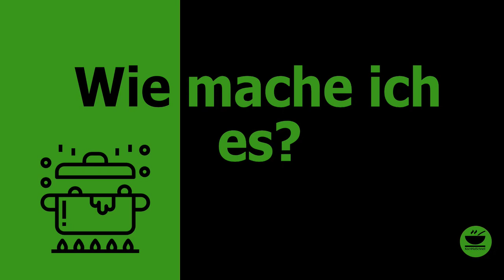Rindfleisch Szechuan Art wie beim Chinesen 🥢 in der Tefal Actifry von KochMalSchnell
Heute zeige ich Euch mein Rezept für Rindfleisch Szechuan Art in der Tefal Actifry. Natürlich geht das auch im Wok oder in der Pfanne. Schaut`s Euch an, ich hoffe, es gefällt Euch. Oskar ist auch mal wieder dabei! Denkt daran: Jeder kann kochen!

Besucht mich auch auf meinem neuen Internet-Blog, dort könnt Ihr das Rezept als PDF herunterladen:

Zutaten

Fleisch und Marinade:
500 g Rinderhüftsteak
3 Zehen Knoblauch
30 g Ingwer, geschält in kleinen Würfeln
2 EL Sojasauce
2 EL Reisessig
2 EL  Sesamöl
1 TL Chiliflocken
1 Eiweiß
4 EL Speisestärke

Gemüse:
2  grüne Paprika, in Steifen, 500 g
1 mittelgroße Zucchini in Streifen, 250 g
2 mittelgroße Karrotten, in Streifen, 250 g
100 g Champignons, in Scheiben
1 Bund Frühlingszwiebeln, in kleine Stücke
4 EL Sojasauce
300 ml Wasser
2 EL  Austernsauce
2 TL brauner Zucker
½ TL Chlipulver, je nach gewünschtem Schärfegrad

Zubereitung

1. Rindfleisch in dünne Streifen schneiden und mit dem Knoblauch, Ingwer, Sojasauce, Reisessig, Sesamöl, Chiliflocken und dem Eiweiß vermischen. Dann die Speisestärke dazugeben, alles mindestens 30 Minuten im Kühlschrank marinieren
2. In der Zwischenzeit die Paprika, die Zucchini, die Möhren putzen und in kleine Streifen schneiden, Champignons ebenfalls putzen und in Scheiben schneiden
3. Von den Frühlingszwiebeln die grünen Stücke nehmen und ebenfalls in Streifen schneiden
4. Nach ca. 30 Minuten das Rindfleisch aus dem Kühlschrank holen, etwas anwärmen lassen und dann in die Actifry geben, 15 Minuten
5. Nach 15 Minuten das Fleisch herausnehmen und das vorbereitete Gemüse hineingeben zusammen mit den restlichen Zutaten, 20 Minuten garen
6. Anschließend das Rindfleisch wieder hinzugeben und nochmals alles 5 Minuten fertig garen, evtl. noch mit etwas Wasser und Maisstärke andicken

KochMalSchnell